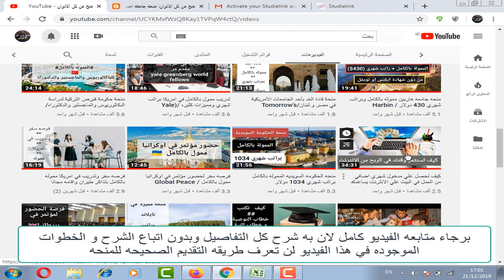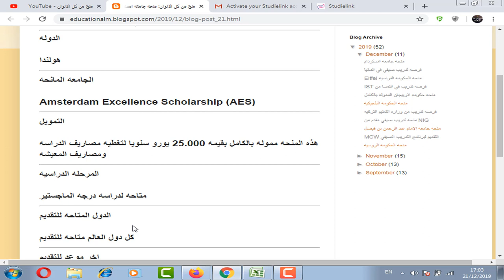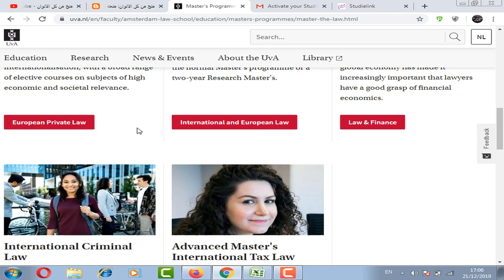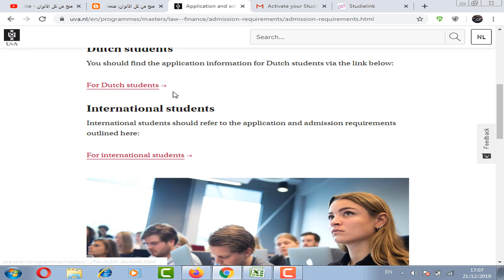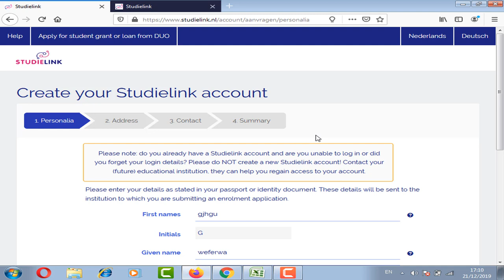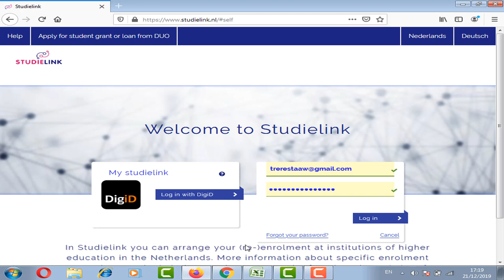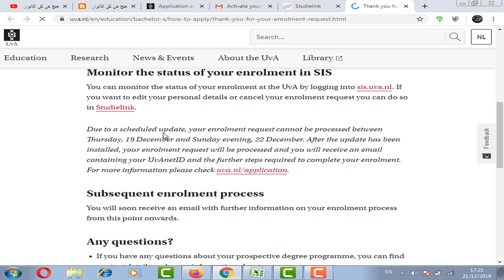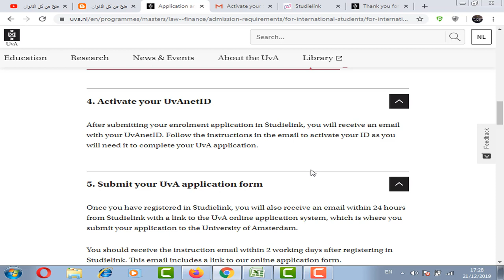منحه جامعه امستردام في هولندا براتب 25 الف يورو سنويا/Amsterdam Excellence Scholarship AES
منحه جامعه امستردام في هولندا مموله بالكامل بقيمه 25.000 يورو سنويا لتغطيه مصاريف الدراسه ومصاريف المعيشه لك وجميع التكاليف ومتاحه لدرجه الماجستير ..سافر وحقق حلمك الان

(Amsterdam Excellence Scholarship (AES